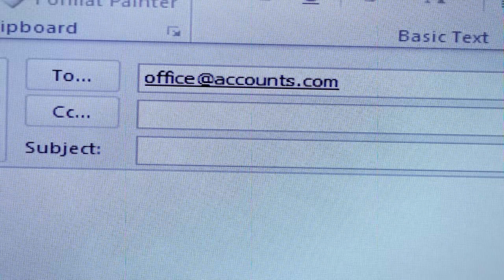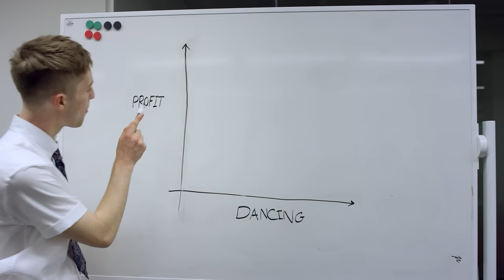Will Joseph Cook - Take Me Dancing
Lyrics:
here's to julian, a man among a million others
turned his back upon it all
raise another glass then smash it up into its fragments
walking barefoot on the ground
and as i fall into the bottle bank (broken glass)
you can make me into anything
as long as i'm reflecting you

lonely is your love
i could be the answer to all of your prayers
take me dancing
lonely ain't enough
take me dancing

sing to emily
make her laugh and talk her accent
see the colour in her eyes
then you'll take her palm and joke about a life together
lying, smoking on the ground

take me dancing
lonely ain't enough
take me dancing

every moment
always like this
we’ve got our come ups
and your dirty mind

take me dancing
lonely ain't enough
take me dancing
we could walk to the shitty bars
and we could swing to americana
i don't have much, don’t make a difference
just take me dancing
we could walk to the shity bars